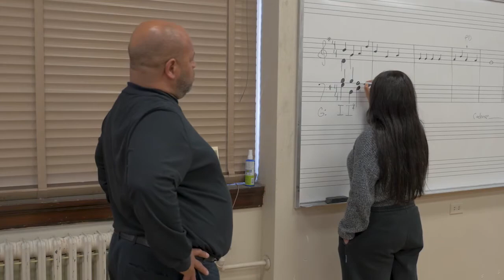XULA - Department of Music